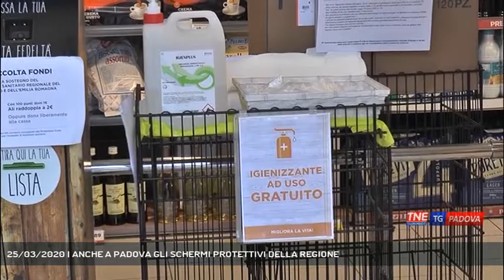25/03/2020 | ANCHE A PADOVA GLI SCHERMI PROTETTIVI DELLA REGIONE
TG Padova Sera 25/03/2020 - PADOVA - E' iniziata anche a padova la distribuzione degli schermi protettivi realizzati da un'azienda padovana e voluti dalla regione veneto... - Servizio Francesco Rataj, immagini Francesco Rataj, montaggio Francesco Rataj - Segui Telenordest anche sul digitale terrestre! Visita il sito